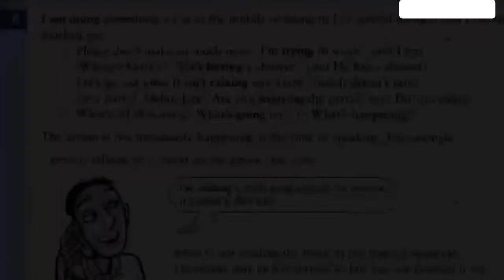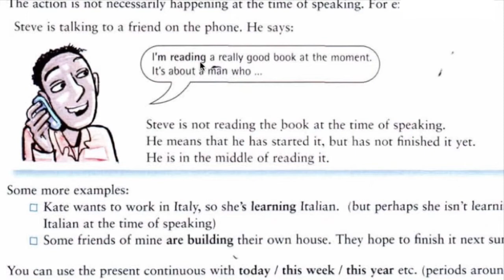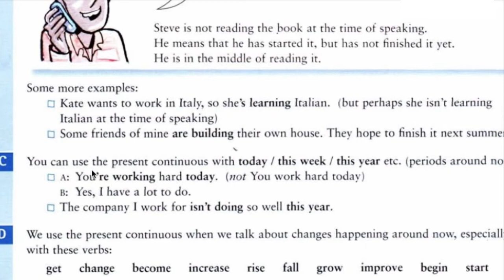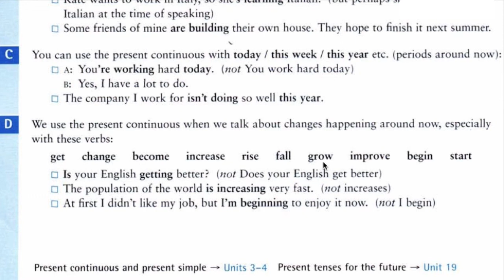GI 1 - Aula de inglês - O present continuous tense, curso de inglês online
Alan Yuri é professor particular de inglês americano e britânico em Curitiba e desenvolveu um método para autodidatas do inglês que desejam aprender inglês sem professor, aprender inglês sozinho, veja como formar o present continuous, e veja também vídeo aulas de inglês e curso completo de inglês para iniciantes, aula de inglês